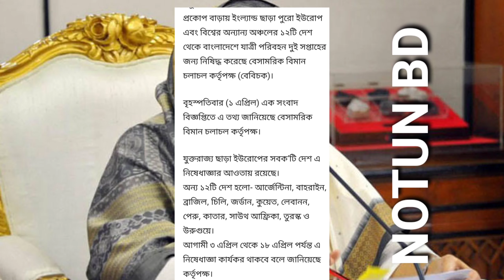১২টিরও বেশি দেশ থেকে বাংলাদেশে প্রবেশ নিষেধ || সৌদি আরব নতুন খবর | আজকের নতুন খবর-NOTUN BD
সৌদি আরব খবর। সোদি নতুন খবর আজকের। ১২টিরও বেশি দেশ থেকে বাংলাদেশে প্রবেশ নিষেধ || সৌদি আরব নতুন খবর | আজকের নতুন খবর-NOTUN BD
অন্য ১২টি দেশ হলো- আর্জেন্টিনা, বাহরাইন, ব্রাজিল, চিলি, জর্ডান, কুয়েত, লেবানন, পেরু, কাতার, সাউথ আফ্রিকা, তুরস্ক ও উরুগুয়ে।

Queries solved:-
সৌদি আরব
আজকের খবর আজকের
সৌদি আরব খবর
সৌদি আরব প্রবাসী
সৌদি আরবের আজকের খবর
সৌদি আরব নিউজ
নতুন খবর
সৌদি আরব ভিডিও
সৌদি নতুন খবর আজকের
সোদি বিমানের খবর
সৌদি আরব সংবাদ
সৌদি আরবের বর্তমান অবস্থা
সৌদি আরবের গান
সৌদি আরবের খবর কও
সৌদি আরবের খবর দেখুন ভিডিওতে
সৌদি আরব দেশ
সোদি আকামা ফি কত
সৌদি আরব খবর কি
সৌদি আরব খবর আজকের
সৌদি আরব গান
ছদি ভিসার খবর
সৌদি আরব খবর live
সৌদি আরব খবর today
সৌদি আরব ৩১ এপ্রিল
সৌদি আরব খবর ৩১ তারিখের